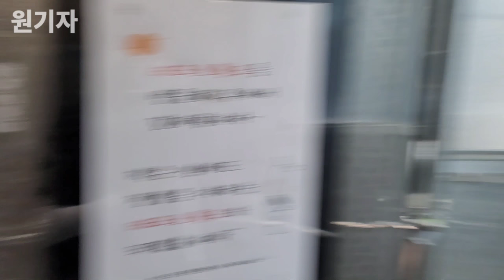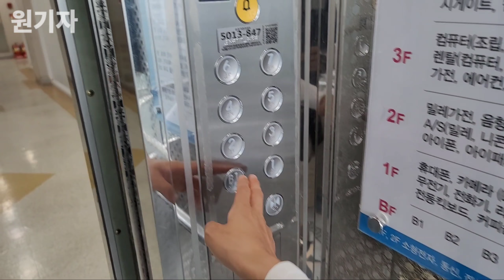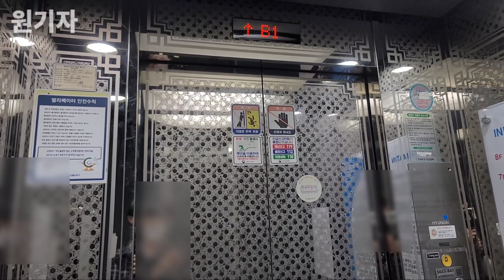[2019 WBLX1] (부분교체) 대전시 서구 테크노월드 현대엘리베이터 WBLX1 전망용 (5호기)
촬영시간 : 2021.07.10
촬영기기 : 갤럭시 노트20 울트라
위치 : 대전광역시 서구 대덕대로 408
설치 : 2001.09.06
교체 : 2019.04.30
용량 : 15인승 1000KG
속도 : 60m/min
형식 : 권상식-VVVF
모델 : WBLX1
제조사 : 현대엘리베이터(주)
번호 : 5013-847
운행층 : B1~7F
종류 : 전망용
보수업체 : 현대엘리베이터(주) 대전지사

승객용 구간처럼 전망용도 2019년에 WBLX1로 교체되었습니다.
승객용과 다르게, 속도가 60인건 아쉽네요.